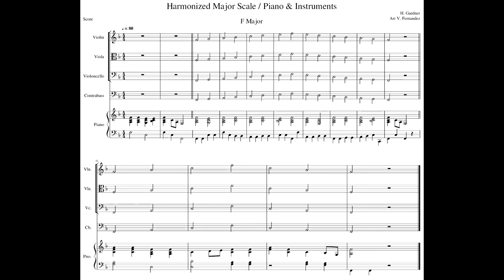F Major 1 Octave Scale & Arpeggio with PIANO ONLY